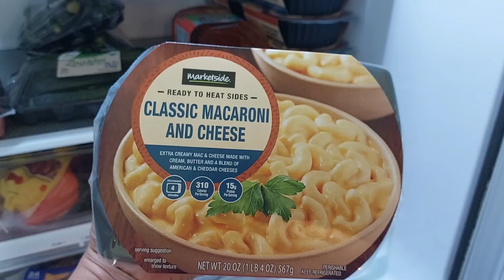Estrenando un disco para parrillada.